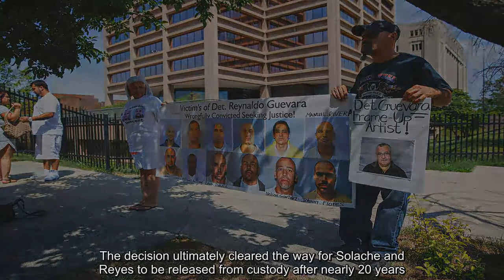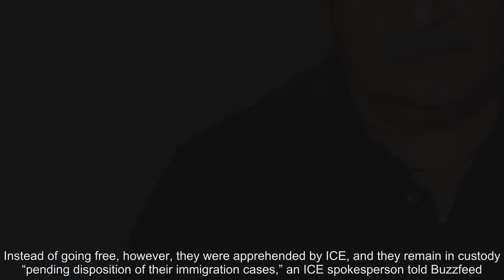Two men cleared of murder are immediately turned over to ICE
Two men served nearly two decades of their life sentences before their murder charges were dropped on Thursday.

But instead of walking free, Gabriel Solache, 43, and Arturo Reyes, 45, were promptly turned over to the U.S. Immigration and Customs enforcement, according to the Chicago Tribune.

Both Solache and Arturo claim they were beaten by Chicago police Detective Reynaldo Guevara until they confessed to murdering a couple and kidnapping their two young children in 1998.

Prosecutors at the time said they were driven to help Adriana Mejia, who planned the attack because she wanted to steal the couple’s two-month-old daughter.